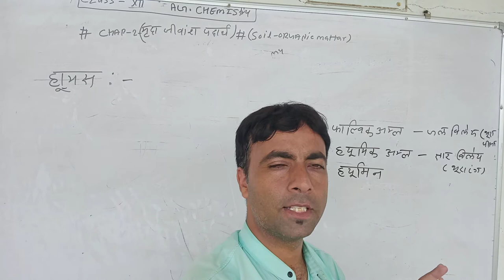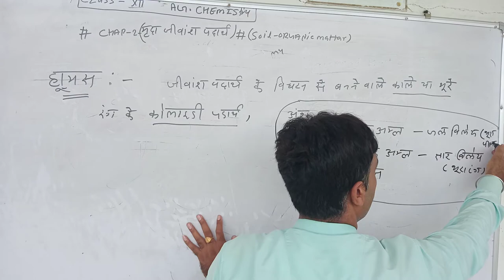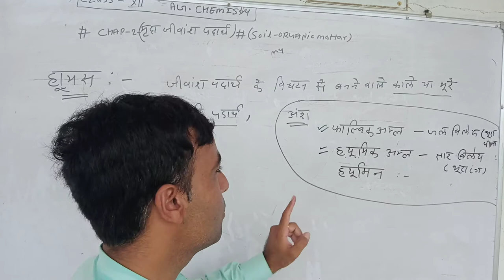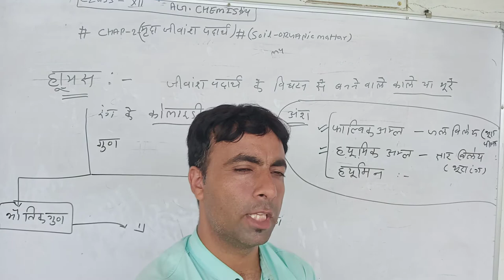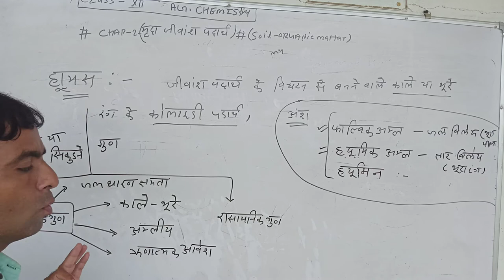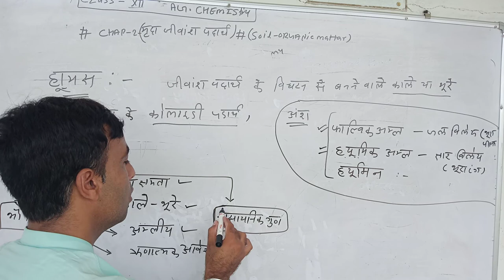humas physical prop